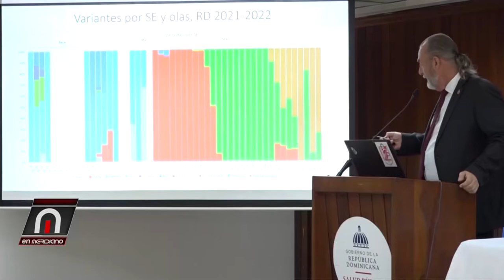Rechazan transferencia del Ministerio de Educación a otras carteras